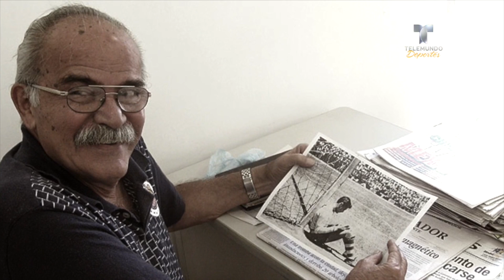La máxima burla del Clásico Tapatío | Liga MX | Telemundo Deportes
Video oficial de Telemundo Deportes. La máxima burla del Clásico Tapatío D: Los clásicos entre Atlas y Chivas tienen muchas historias y anécdotas, pero ninguna tan especial como la protagonizada por el "Tubo" Gómez.